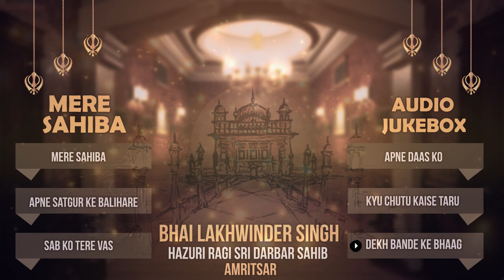Best Of Bhai Lakhwinder Singh Ji - NonStop Jukebox - New Shabad Gurbani Kirtan 2020 Gurbani Studio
Audio Jukebox
Non Stop Best Shabad's 2020
Bhai Lakhwinder singh Hazuri Ragi Sri Darbar Sahib Amritsar
Gurbani Studio